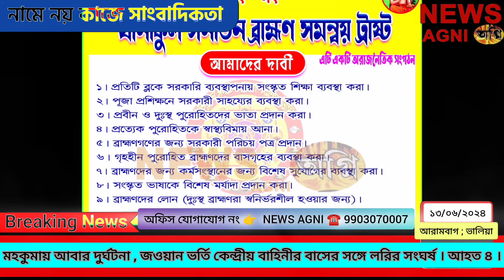আবার দুর্ঘটনা, জওয়ান ভর্তি কেন্দ্রীয় বাহিনীর বাসের সঙ্গে লরির সংঘর্ষ, দৌড়ে ধরলো চালককে । NEWS AGNI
মহকুমায় আবার দুর্ঘটনা , জওয়ান ভর্তি কেন্দ্রীয় বাহিনীর বাসের সঙ্গে লরির সংঘর্ষ । আহত ৪ ।
জওয়ান দৌড়ে ধরলো লরি চালককে ।

জওয়ান ভর্তি কেন্দ্রীয় বাহিনীর বাসের সঙ্গে লরির সংঘর্ষ। এই ঘটনায় বাসের হেল্পার, চালকসহ মোট চারজন আহত হয়েছেন। তাঁদের মধ্যে দুজনের অবস্থা গুরুতর বলে জানা গেছে। তাঁদের সকলকেই আরামবাগ মেডিকেল কলেজ হাসপাতালে ভর্তি করা হয়েছে। এছাড়াও আরও কয়েকজনের অল্প চোট লেগেছে।বৃহস্পতিবার দুপুরে দুর্ঘটনাটি ঘটেছে আরামবাগের ভালিয়ায়। জানা গেছে, এলাকায় টহল শেষে কেন্দ্রীয় বাহিনীর জওয়ানরা ওই বাসে করে বাতানল থেকে আরামবাগে আসছিলেন। তখনই বর্ধমানগামী একটি লরি মুথাডাঙ্গা থেকে বাতানলের দিকে যাচ্ছিল। ভালিয়া মোড়ে লরিটি সরাসরি কেন্দ্রীয় বাহিনীর বাসটিতে ধাক্কা মারে। এরপর স্থানীয় মানুষ ঘটনাস্থলে ছুটে গিয়ে জওয়ানদের উদ্ধার করে আরামবাগ মেডিকেল কলেজ হাসপাতালে পাঠান । দেখাবো বিস্তারিত.